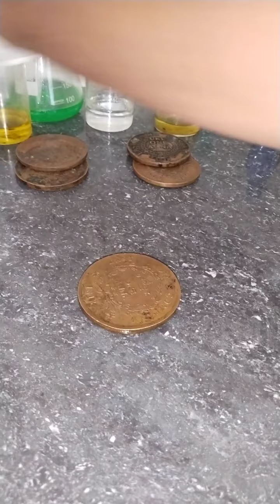anti iron coin chemical and coin proces only 90 days of washable validity 7302921184